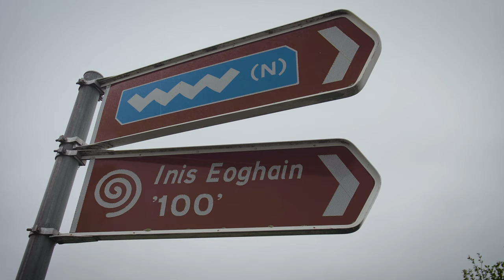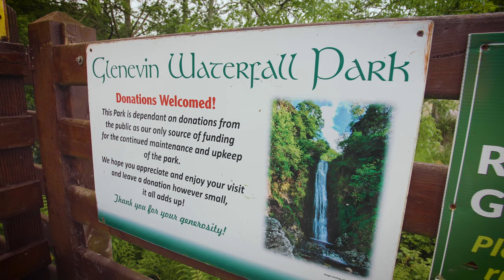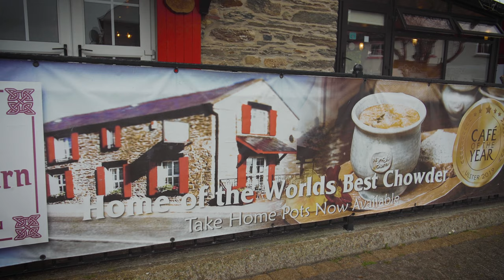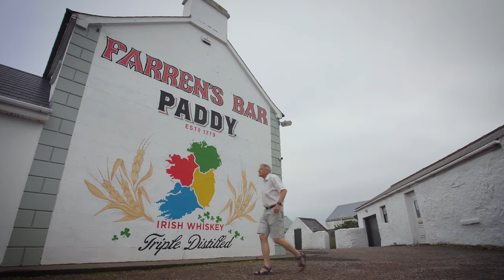Ireland's Wild Atlantic Way Part 1: INISHOWEN: A DREAM PENINSULA